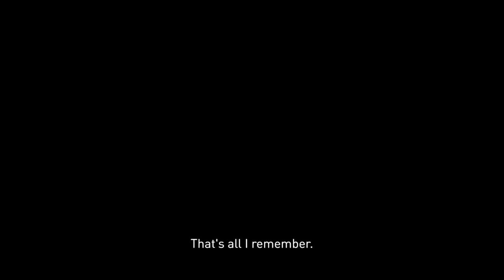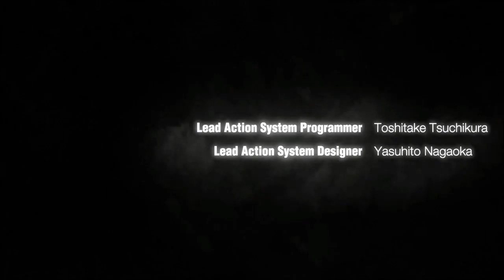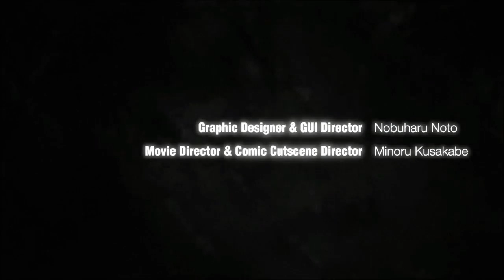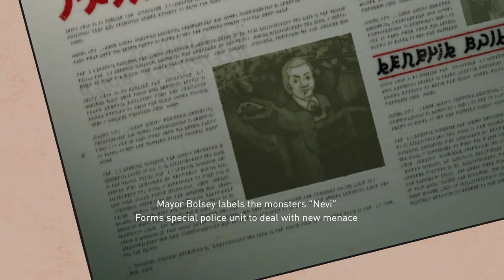Gravity Rush - Let's play - Part 1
Gravity Rush, known in Japan as Gravity Daze, is an action-adventure video game developed
by SCE Japan Studio's Team Gravity division and published worldwide in 2012 by Sony Computer Entertainment
for the PlayStation Vita. A high definition remaster developed by Bluepoint Games for the PlayStation 4
was released in 2015 in Japan and 2016 in the West. In Gravity Rush, players control Kat, an amnesiac with
the power to manipulate how gravity affects her, and uses her powers to help the people of Hekseville against
the mysterious Nevi, ultimately helping its people against human threats and uncovering the mystery behind her past.